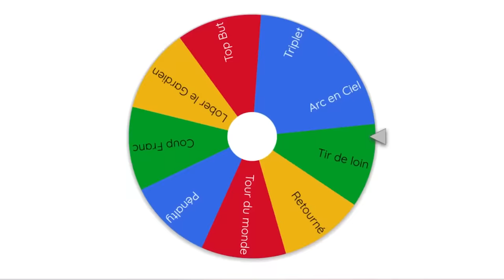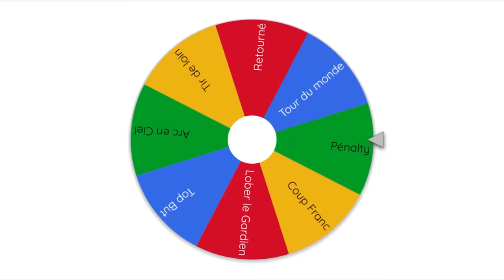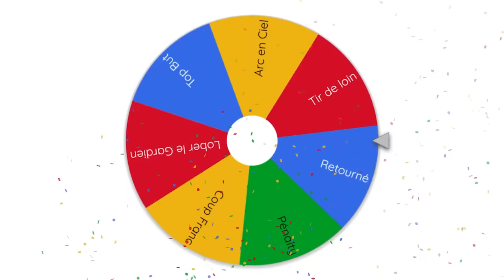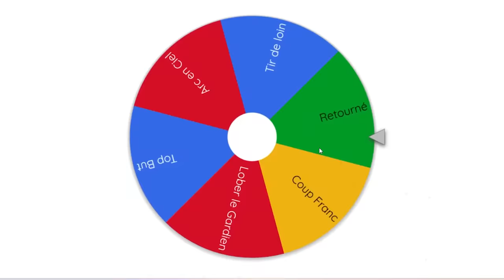JE FAIS DE MBAPPE UN GÉANT ! (Il met un arc-en-ciel en final de coupe du monde😲)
Hey ! Dans cette vidéo je fais de Kylian Mbappe un géant. Lors du premier match de la coupe du monde il fait 1m30. Puis au fur et à mesure de la compétition il grandi pour faire en final 3 mètres.

Youtube compteur : 1M04

Mes vidéos !